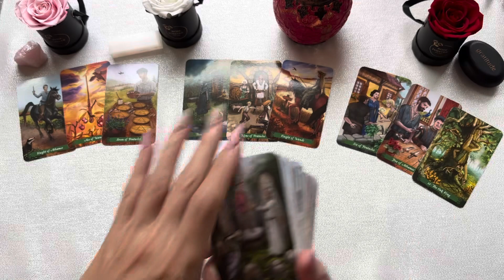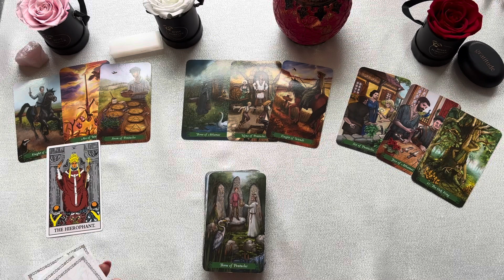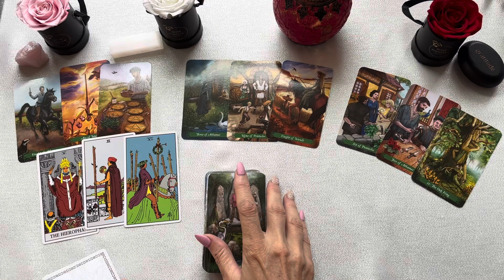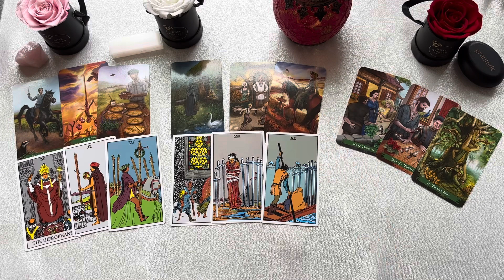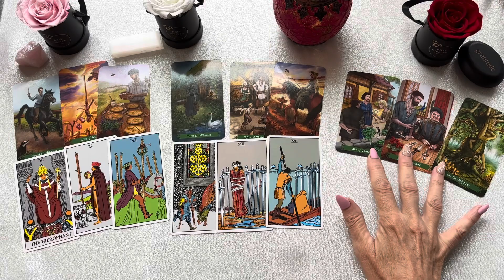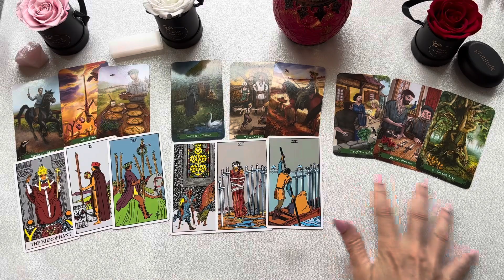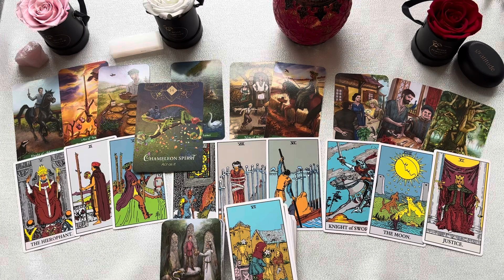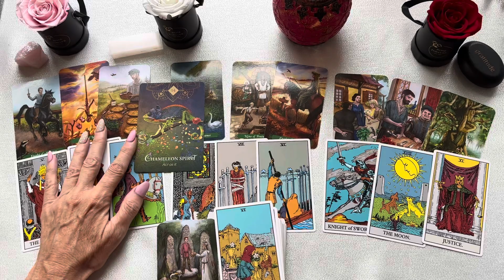CAPRICORN "🧐MUST WATCH🧐 SOMETHING IS REVEALED TO YOU CAPRICORN"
CAPRICORN OCTOBER TAROT   "🧐MUST WATCH🧐 SOMETHING IS REVEALED TO YOU CAPRICORN"